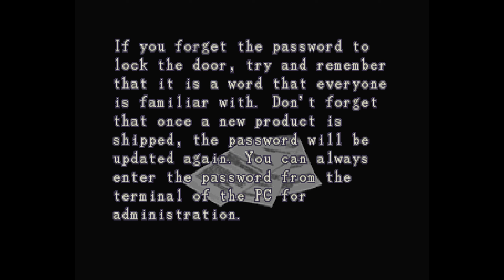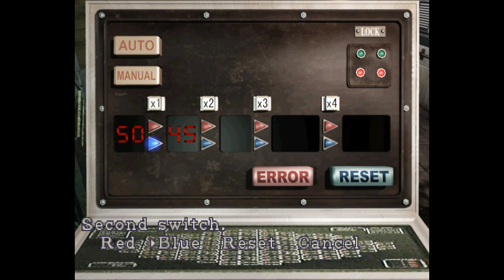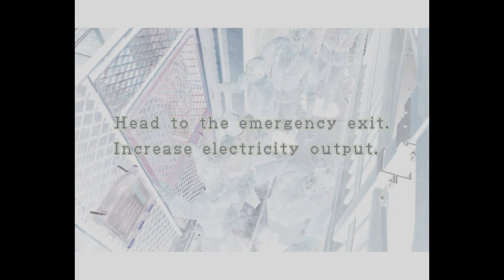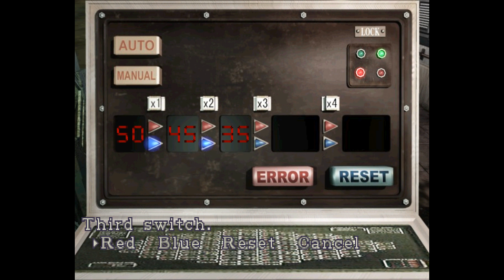Zagrajmy w Resident Evil 3: Nemesis odc.5 - Elektrownia ⚡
Witam Was w kolejnej część do gry Resident Evil, to już trzecia część zatytułowana  Resident Evil 3: Nemesis.

Resident Evil 3: Nemesis to trzecia część niezwykle popularnej serii gier akcji zaliczanych do gatunku “survival horror”.

Wcielimy się tutaj ponownie w Jill Valentine, która jako jedna z nielicznych przeżyła dramatyczne wydarzenia opowiedziane w poprzednich częściach Resident Evil. Tym razem zarażeniu wirusem G, który jak zwykle wyciekł z tajemniczej korporacji Umbrella, uległa cała populacja niewielkiego miasta Raccoon City, zamieniając się w krwiożercze bestie. Czy uda nam się uciec z miasta ... ?

Zapraszam !